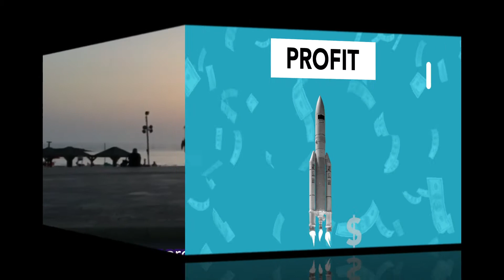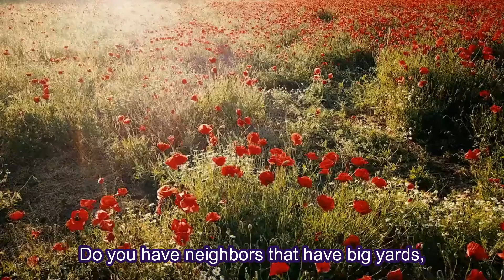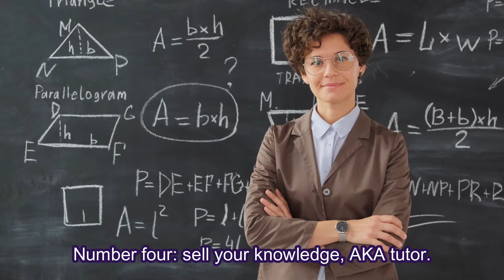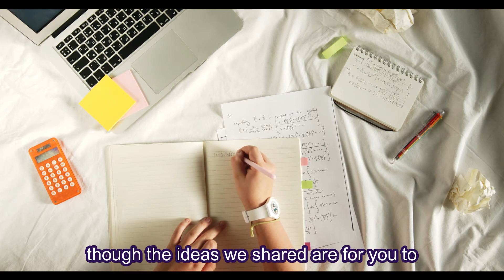Summer Jobs for Teenagers in Jamaica (Part 2) Create your own Job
Summer Jobs for Teenagers in Jamaica (Part 2)

This video will explore some exciting ideas teenagers can use to create their own summer employment.